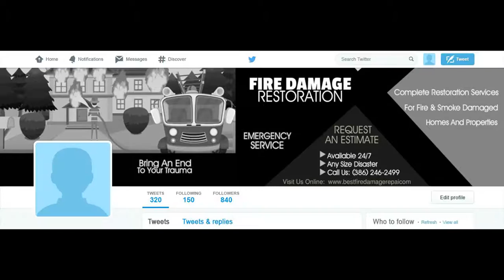FIRE DAMAGE RESTORATION 3 Twitter Cover Image - ORDER in my EBAY STORE - ORDER NUMBER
ORDER NUMBER

2.) The TITLE can have a maximum of FOUR words – It can be your name, business name, your niche or a tag line.

3.) The description of your services is the 7 to 10 words on the right-side of the image. You can say something unique about your service and make a statement but keep it to less than 10 words.

4.) You can have up to 5 Bullet Points. We can use the existing bullet points as shown on the demo image or edit the image with your choice of bullet points.